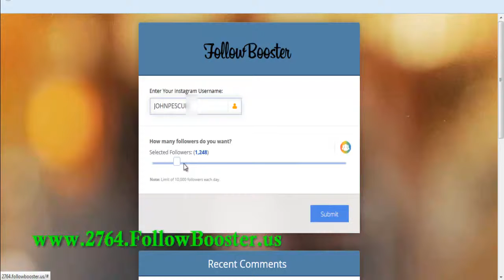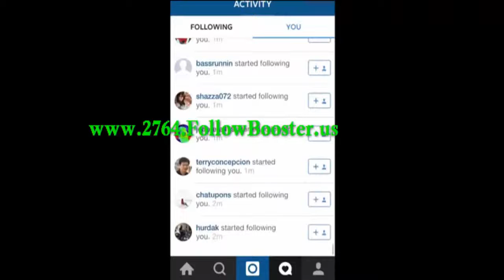How to get Unlimited Instagram followers without following others NEWEST TESTED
About :- Are you Instagram user? Are you wonder the way to get more followers? Imagine many people seeing your pictures everyday. That’s what you’re seeking, right? We want to present you the newest hack tool to Instagram. Our Instagram Followers Hack can provide you with additional real followers. With Instagram Followers Hack you should have more capability to advertise your content. Those who much like your posts will slowly become your followers however it will require months or often even each year to actually create a strong following.